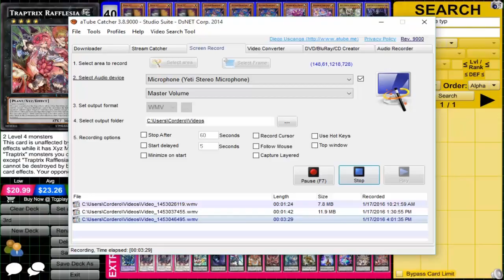Pepe - Top 8, Double Top 16 YCS Syndey Deck Profile with Piers Sinclair, Nathan Kosc, Steven Lau